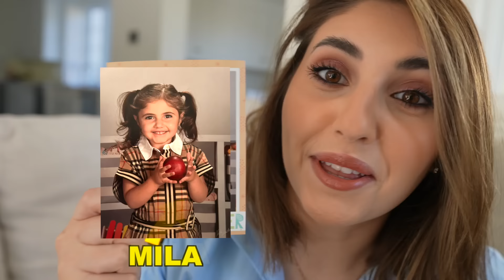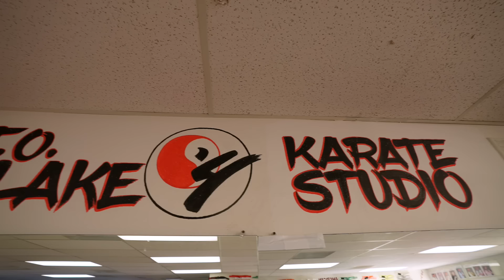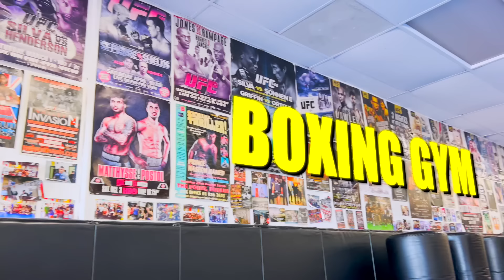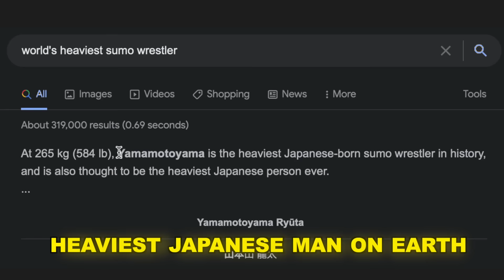Transforming My Daughter Into a Professional Fighter!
Transforming My Daughter Into a Professional Fighter!  | Anazala Family

My wife decided that we should be transforming our 3-year-old daughter Mila into a Professional UFC Fighter ... What happened next was incredible

Thanks to T.O. Westlake Karate Studio for hosting us

Subtitles by: Yara M